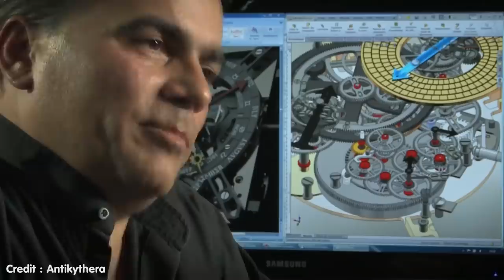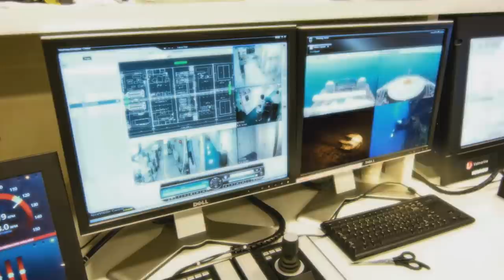7 การค้นพบใต้ทะเลมืดเจอสิ่งที่น่าตกใจ (ขนลุกมาก!!)